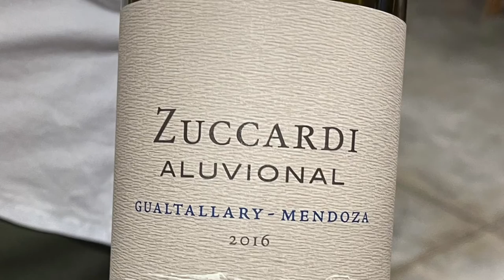Wine Travel: Discover ZUCCARDI Valle de Uco in Mendoza, Argentina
In this video, John Jackson, DipWSET a/k/a Attorney Somm shows highlight from his visit to Zuccardi Wines in Mendoza, Argentina, which has repeatedly been recognized as the world's best winery!